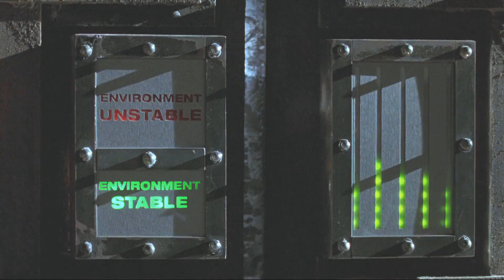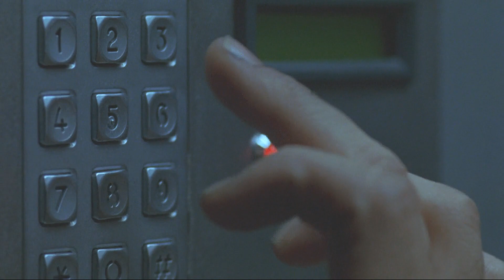Resident Evil 2002 - First Encounter With The First Zombie (Part 2)